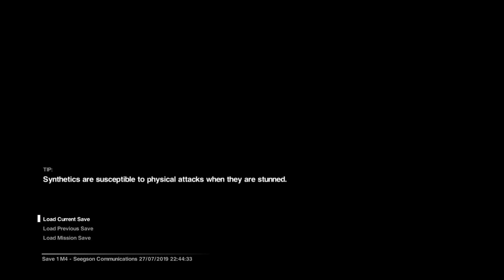i hate this game